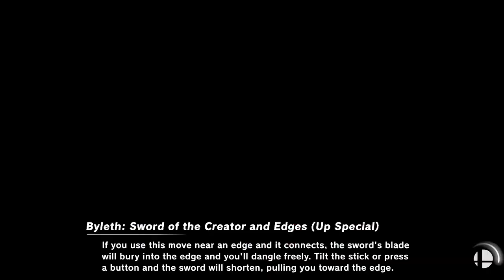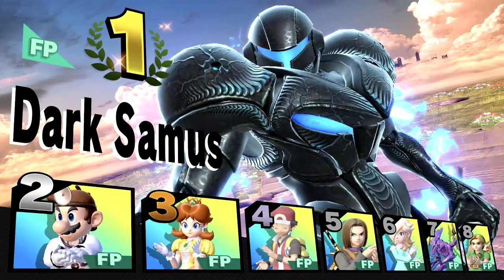Super Smash Bros Ultimate Amiibo Fights – Request #24783 Battle at Mementos